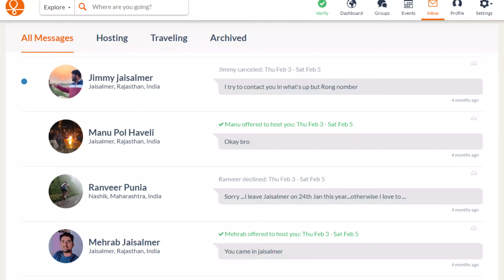This Video will change your Views About Rajasthan | Farm House | Crops of Rajasthan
Latif Bhai of Lathi Village Rajasthan took me on a tour to his fields. It was the first time ever for me to visit a farmhouse in Rajasthan and know about various crops.

This is a very entertaining and informative episode.

Cooking Stove 1
Cooking Stove 2-
Cooking Stove - 3
Axe -
Cutting Tools -
USB Hard Drive 1
USB Hard Drive 2
Power Bank 1
Power Bank 2
Solar Pannel